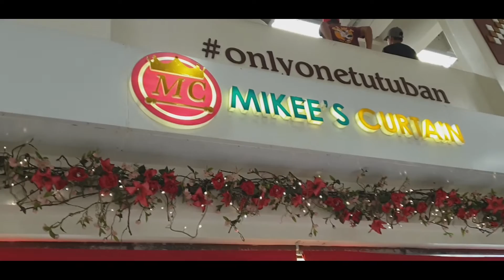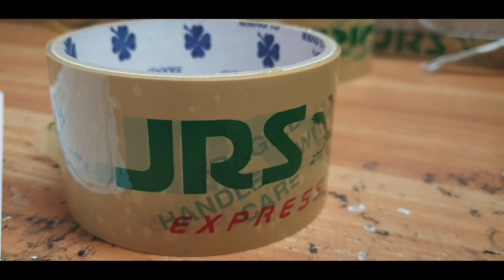Mikee's Curtain at TuTuban Center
located at the second level of tutuban in front of escalator.